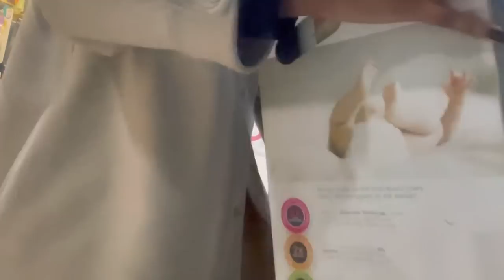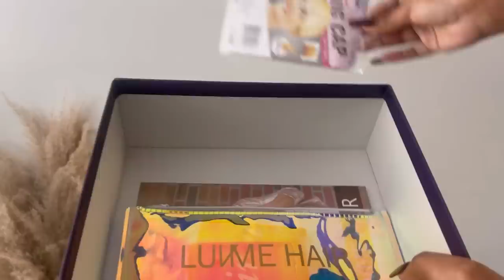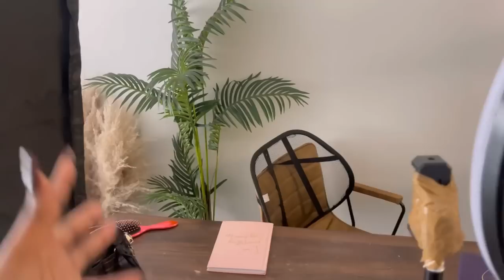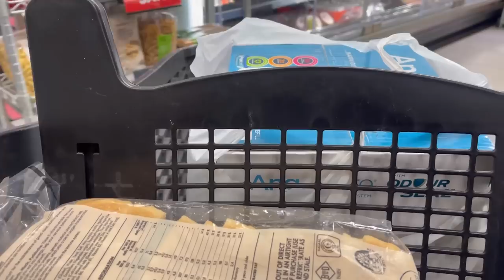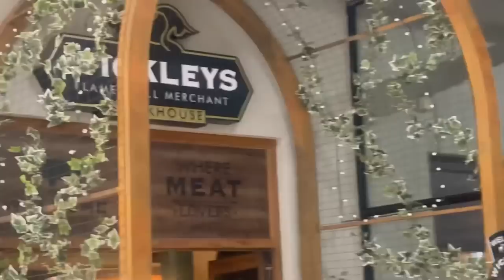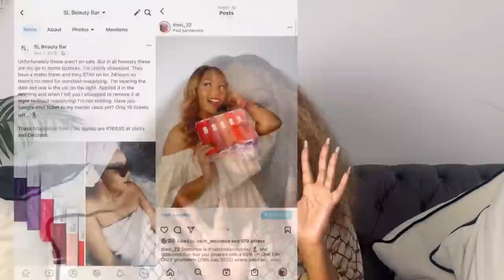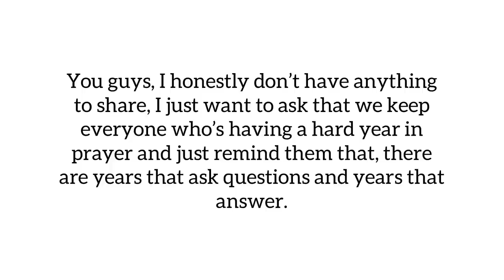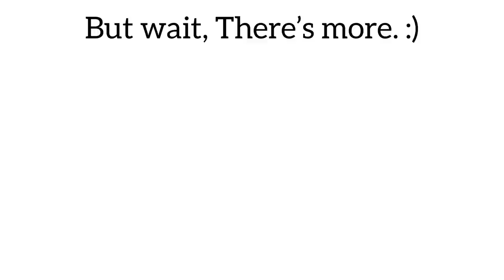Weekly Vlog: Luv Me Wig Review | Gift Shopping | Working With Maybelline | Baby Shower Preps & More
Hey my Bonzy’s, here’s a weekly vlog just for you. Enjoy. 💋